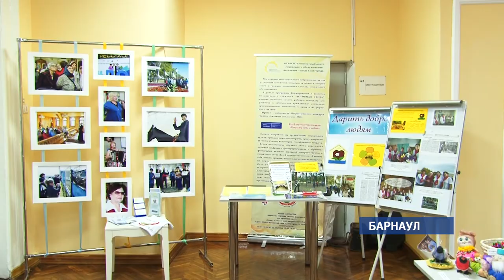В Барнауле прошёл первый слёт добровольцев преклонного возраста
Его организовал центр «серебряного» волонтёрства, который недавно открылся в Алтайском крае. Сегодня на площадку для обмена опытом приехало более 150 человек. А вообще по краю насчитывают, по меньшей мере, две тысячи «серебряных» волонтёров.